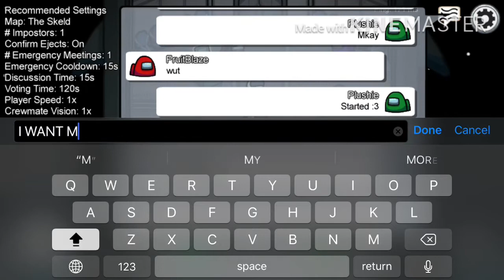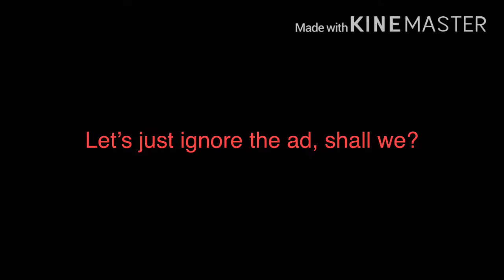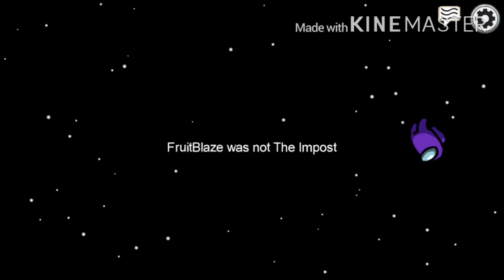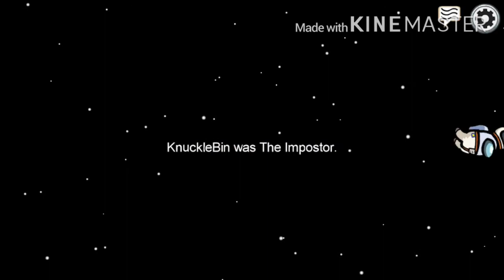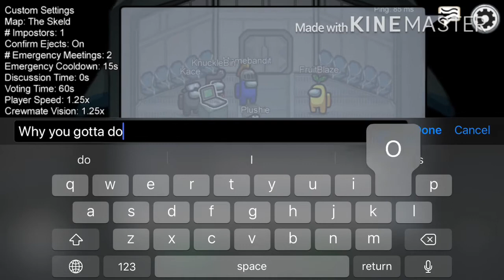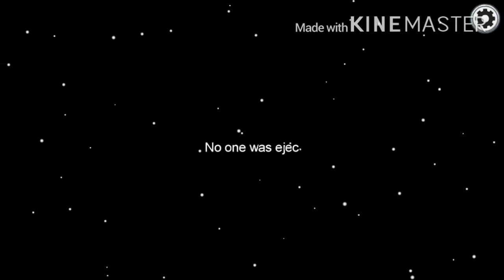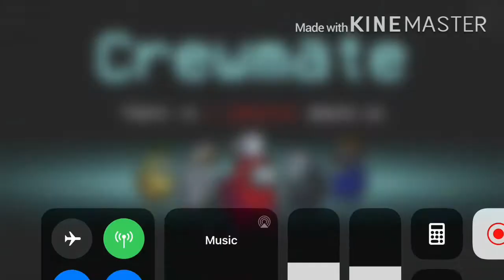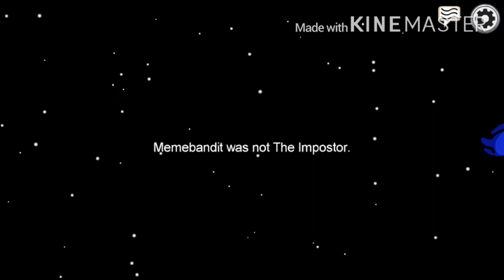Among Us | Playing With Friends And Catchin’ Some Killas | PART 1?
Or Join It: 💔~+*ᔕOᑎIᑕ’ᔕ ᔕᗩᗪIᔕTIᑕ ᑕᑌᒪT*+~🖤